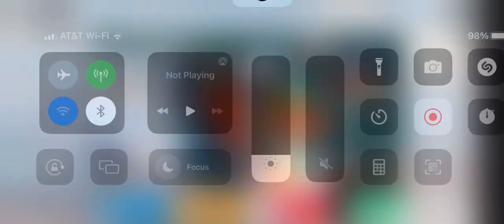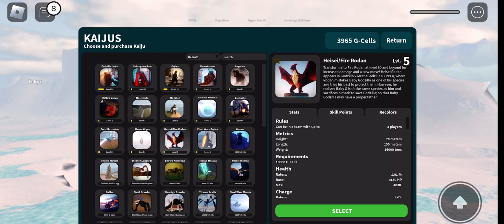Playing Kaiju universe